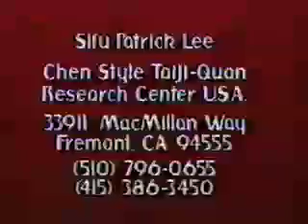Kung Fu Theater: Patrick Lee's Chen Tai Chi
Sifu Patrick Lee shows not only a nice, loose version of Chen Tai Chi, but some excellent Push Hands applications based on reeling silk energy. From our private oldies collection. This one's not for sale, but we have thousands of books, DVDs and VCDs, not to mention free articles and tutorials, on Chinese traditional martial arts are on our